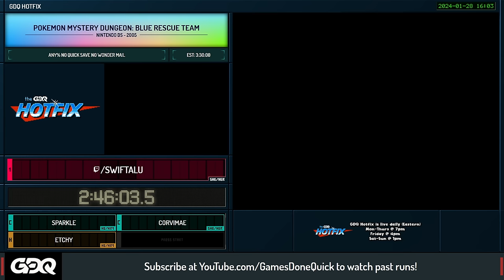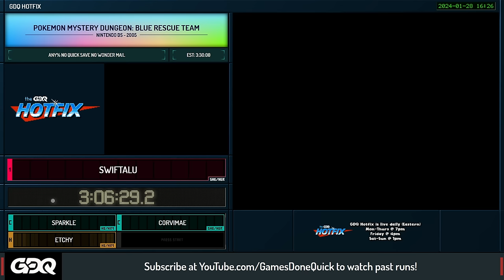Pokemon Mystery Dungeon and Battle Factory Showcase - GDQ Hotfix Speedruns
Today on the GDQ Hotfix, we're showcasing Pokémon Mystery Dungeon: Blue Rescue Team and Pokémon HeartGold Battle Factory. This episode aired on January 28th, 2024

Pokémon Mystery Dungeon: Blue Rescue Team starts at 2:56
Pokémon HeartGold Battle Factory starts at 3:18:02